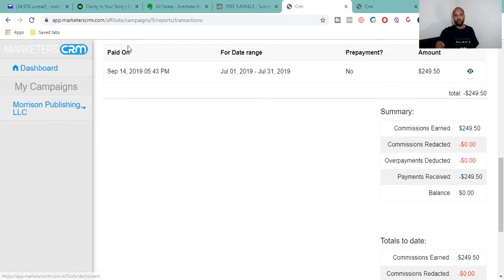People Are Making Money Online now......THIs Is hOW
This is how people are making money online now in 2019 by using this exact method, this exact system, and these exact products.  No More Guess Working.

1.) Top Secret Entrepreneurial Mindset/Skill Interviews

3.) An Effortless Way To Create Your Own Personal Website (FREE ACCESS)

Bringing 15 years of FDA pharmaceutical expertise to the marketing world.  Some have labeled him as the Marketing Chemist.  Transferring his analytical problem solving skills he sets up marketing campaigns and analyzes them with precise detail.

He has successfully grew a fanpage to over 24K fans using little to no ad spend.  He has developed a FB group to around 400 members using all organic traffic methods.  In the FB group he interviews world class online entrepreneurs where they reveal step by step instructions on how they grew their businesses from the ground up.

The basic keys of digital marketing are SEO, conversational & email marketing, Social Media Marketing in combination with PPC and content creation.  And the basic key to acquire leads and generate sales is to constantly and consistently be in front of your ideal customer's eyes.  He has acquired all these skills and more by partnering and networking with some of the most effective and influential marketers in the world.

He has taken training from 6,7, & 8 figure online marketers, including Adrian Morrison, Anthony Morrison, Travis Stephenson, Ricky Mataka, Kenny Stevens, Tai Lopez and his business partner Alex Mehr, and many more.  The skills obtained from partnering with these top influencers, entrepreneurs, and business owners include strategic facebook ad setup and optimization, the appropriate use and setup of a chatbot to 10X your marketing ROI’s, how to utilize your current customer base to drive more sales and new customers, just to name a few.

He was apart of masterminds from top entrepreneurs and influencers in the world such as Tai Lopez, Andrew Kroeze, and Robb Quinn.

If you want to take your business, company, or life to the next level treat this channel like your second Netflix.  (BINGE WATCH ALL VIDEOS!!)